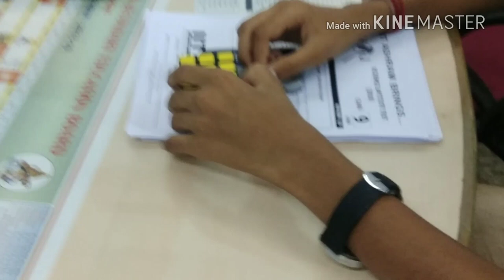Ronit's Performance in front of the principal, Shri Deepak Parikh, Baroda ONGC School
આજે 14 જુલાઈ 2018, રોનીત જોશીએ બરોડા હાઈસ્કૂલ, ઓ.એન.જી.સી. ના આચાર્ય શ્રી દીપકભાઈ પરીખ સમક્ષ પોતાની કળા નું પ્રદર્શન કર્યું. આચાર્યશ્રીએ રોનીત ને શુભેરછાઓ અને આશીર્વાદ ની સાથે અભિનંદન પણ આપ્યા અને પ્રગતિનું પથ દર્શન કરાવ્યું. શ્રી રતિલાલ પરમાર, ઇન્ચાર્જ, આચાર્યશ્રી અને શ્રી કંચનભાઈનો ખૂબ ખૂબ આભાર.